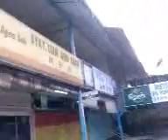Pulau Ketam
life in Pulau Ketam